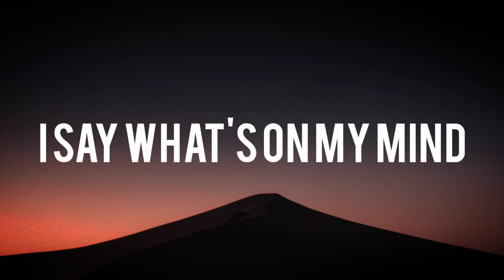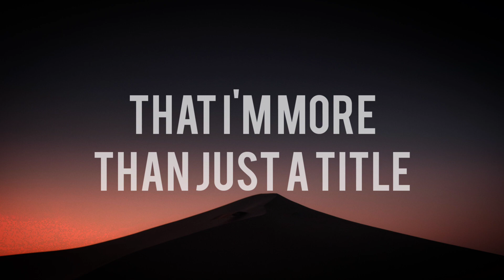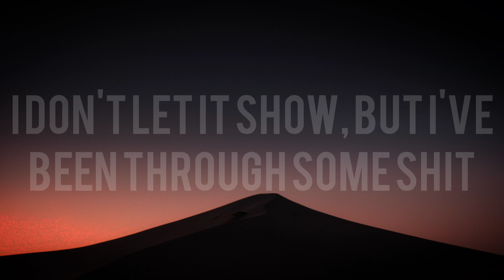Maggie Lindemann - Pretty Girl (Cheat Codes X CADE Remix) (Lyrics)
Maggie Lindemann - Pretty Girl (Cheat Codes X CADE Remix)

🎤Lyrics: Pretty Girl

And you'll see me holding up my middle finger to the world

Somedays I'm broke, somedays I'm rich
Somedays I'm nice, somedays I can be a bitch
Somedays I'm strong, somedays I quit

I'm not just a pretty